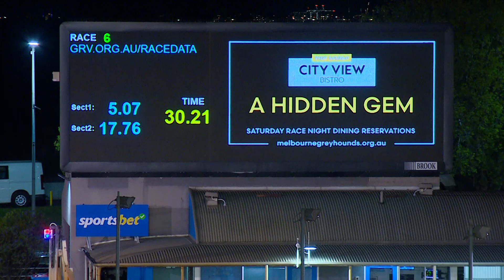MEP WED 14 AUG 24 R6